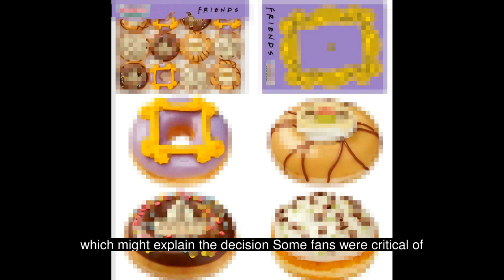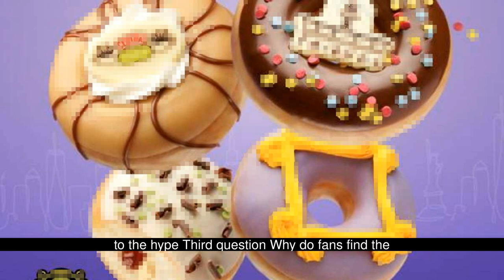Krispy Kreme Donuts Celebrates Friends 30th Anniversary | Exclusive UK Collaboration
Join us as we delve into the latest buzz surrounding Krispy Kreme's exciting collaboration with the iconic TV show Friends to celebrate its 30th anniversary. Discover the four limited-edition donuts inspired by memorable moments and catchphrases from Friends, including the “Friends” donut, “How You Doin’?” donut, “Trifle Friends Donut,” and the “We Were on a Coffee Break” donut. Find out why this collaboration is exclusive to the UK and hear fan reactions from both sides of the pond. Don't miss out on this nostalgic treat for all Friends fans!